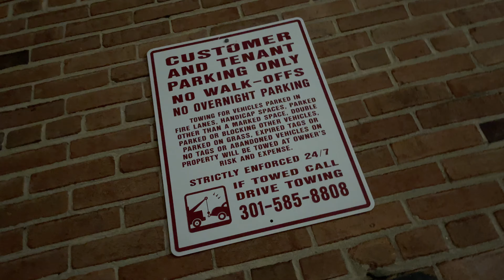Fat Meel - Im scared freestyle (Official Video) | Directed